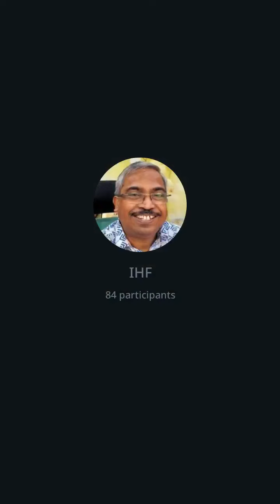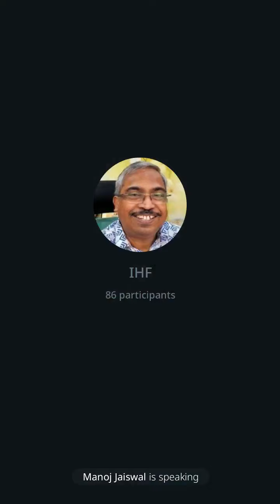carbo animalis | Dr Ranjeet arya 8789436201